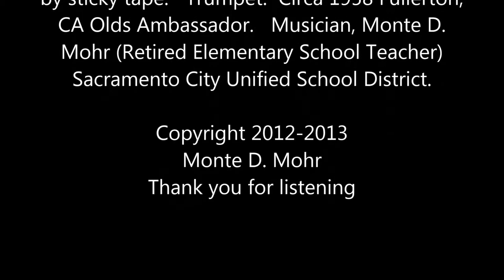PARKING GARAGE TRUMPET: Plays Don Juan (2014) - Part 2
Probably one of the most spectacular echo chambers in the world.  Folsom's Public Parking Garage.  This is an audition tape excerpt of Monte D. Mohr playing R. Strauss Don Juan using B flat Olds Ambassador Trumpet from 25-measure solo from T through U.